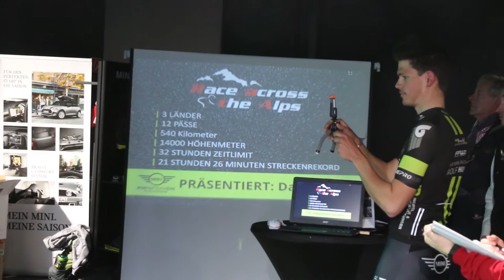Team Düren Präsentation Düren 2017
Die Teampräsentation des Teams Düren in Düren vom 17. März 2017.